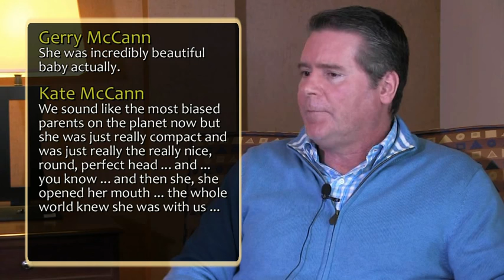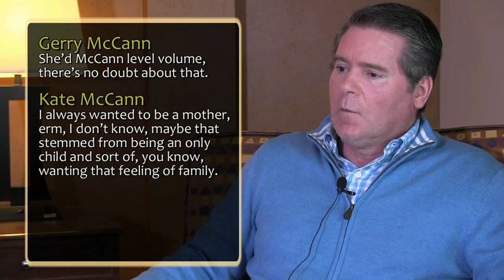9a Madeleine McCann - Peter Hyatt Interview (1)